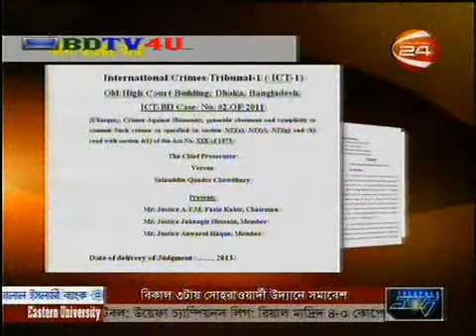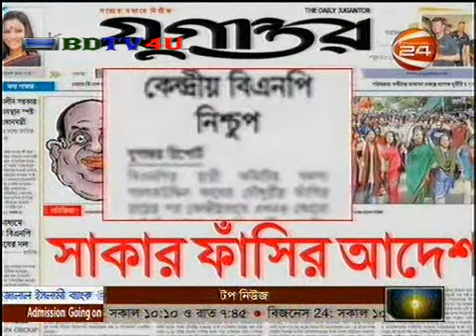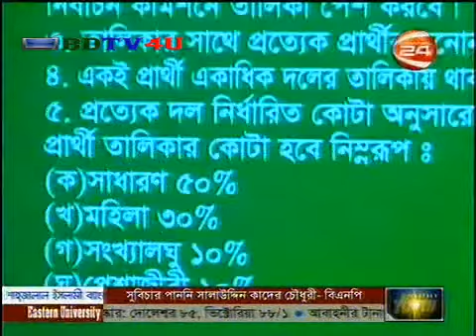Bangla Channel 24 News at 7 am 3 October 2013 HD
Watch Bangla Channel 24 News at 7 am 3 October 2013 HD